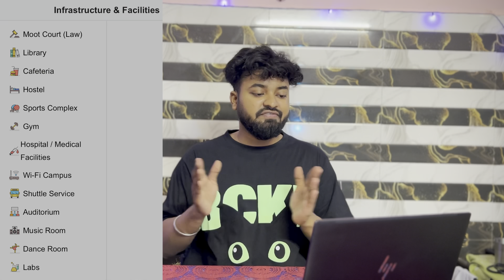Best College Under 5 LPA😱| MARWADI UNIVERSITY | Highest Package 35 LPA😱 | TOP COLLEGE FOR BTECH🔥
MARWADI UNIVERSITY RAJKOT 2024 REVIEWS 🔥

Apply For NAAC A+  Grade University  - Marwadi University Rajkot Gujarat  ||

Marwadi Education Foundation Group of Institutions has been dedicated to expanding and sharing knowledge, inspiring innovation, and preserving cultural and scientific information for future generations ||

Courses Available - BTech, MBA , BBA , BCA , MCA, polytechnic, Law, Pharmacy, BPT , BCom, and Many More.

Highest Placement Rs 34.5 Lakh/Annum ||

Placement-100%, 1500+ International students from 51 countries, 10000+ Students on campus pursuing the career of their choice with personalised education, 38+ Labs, Top 480+ Companies Like Amazon, Google, IBM, TCS, Siemens ||

For Any Guidance Call ☎️ - 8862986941, 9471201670, 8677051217, 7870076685

Rohit's EduVerse - (Admission open for 2024-25)

📚For Any Query Regarding Admission,

🔴How to Get Direct Admission in NIET College | Procedures for Direct Admission💯| लेना चाहिये ?👇

🔴WHICH BRANCH IS BEST IN B-TECH | CSE,IT,AIML,DS,IOT,CSBS,ECE |